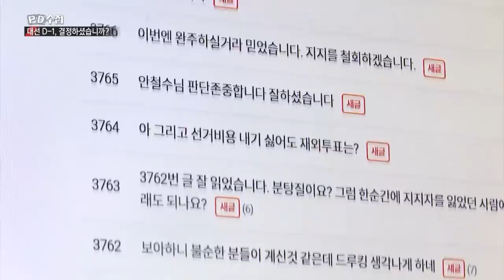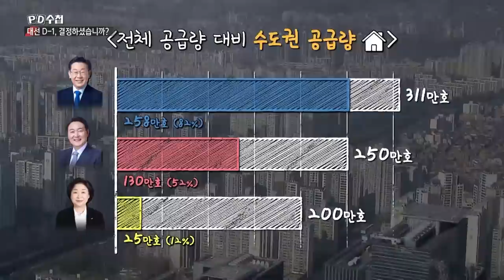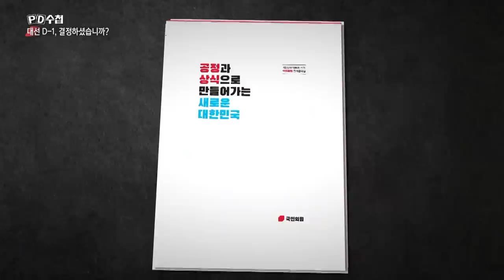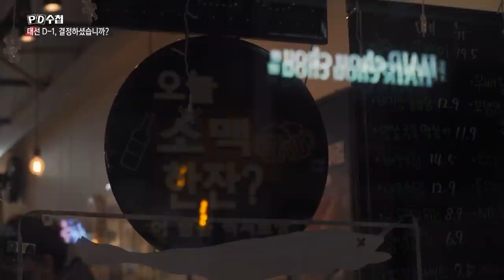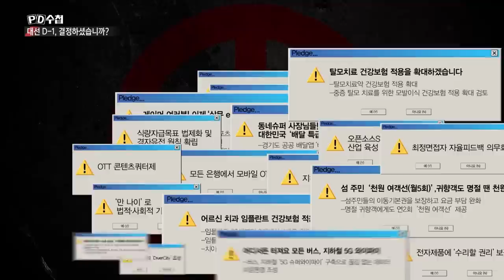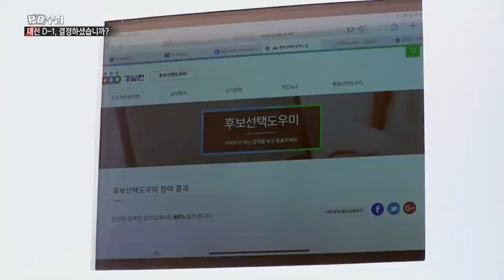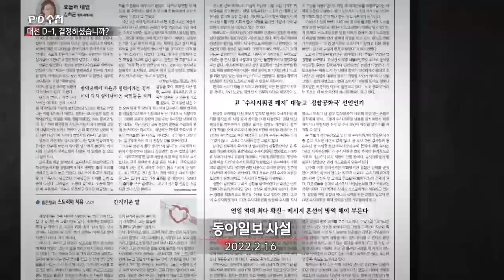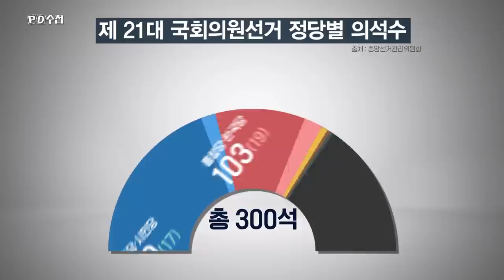대선 D-1, 결정하셨습니까? - 전반부 - PD수첩 MBC 2022년3월8일 방송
역대 최고 사전투표율!
20대 대선 후보들 공약 전격 분석